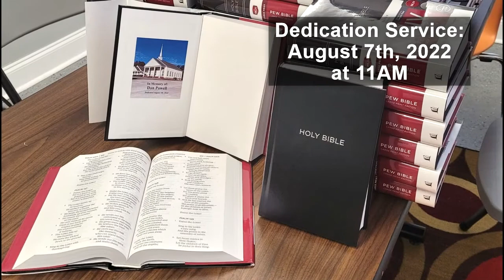Pew Bible Dedication | In Honor & Memory of...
New hardcover large-print NKJV Pew Bibles were donated to Little Stevens Creek Baptist Church in honor and memory of families, friends, pastors, and ministries. This video shows all the many names.

The dedication service for the Pew Bibles is August 7th, 2022 at 11AM.

All music is performed by Tim Janis.

Names marked with * are missing from video.

IN HONOR OF:
Carlie Baker
Cooper Baker
*Todd & Cagney Baker
Jimmy Banks
Dwight & Margaret Bledsoe
Margaret Bledsoe, Pianist
Marion & Karen Bledsoe
Will & Carol Bryan
Alessandro Wheeler Cambiati
Campfire Choir
Rev. Robert Cato, Pastor (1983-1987)
The Choir
Janice Cleveland, Pianist
Roy & Janice Cleveland
Cowboys for Christ
Charles & Betty Doolittle
Isaiah Doolittle
Jason & Jessica Doolittle
Ty Doolittle
Watson & Lisa Dorn
Trace & Cheryl Faust
Jeffrey & Donna Fortenberry
Lynn Fortenberry
Odie & Judy Haley
Helen Hare
Stanley Hastings
Rev. Michael E. Hatfield, Pastor (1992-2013)
Rev. Michael & Nancy Hatfield
Matthew & Elizabeth Holmes
Rhett Logue, Organist
Rhett & Deborah Logue
Brandon & Courtney Long
Emory Alice Long
Kristy Coleman Long
Beth Lyda
Rev. David Lyda, Pastor (2020-Present)
Natalie Lyda
*Charles Porter
Matthew Porter
Noah Porter
Leland Reynolds
Rev. Ryan Vaughn, Pastor (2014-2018)
Andreia Vera
Linda Whitmore

IN MEMORY OF:
Susie Anna Anderson
Agnes Bledsoe
Douglas Bledsoe
*Ollie & Rosa Bledsoe
Patrick & Wedaman Bledsoe
Rev. Jesse Blocker, Pastor (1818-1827)
Carl & Carrie Mae Bryan
Olin & Pearl Bryan
Rev. George Washington Bussey, Pastor (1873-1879; 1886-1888)
Rev. Michael W. Chrestman, Pastor (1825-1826)
Mr. D.B. (Bascamo) Chrisco
Cogburn Family
Mr. & Mrs. Ernest L. Chrisco
Rev. William R. Cox, Pastor (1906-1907)
Rev. William V. Dunn, Pastor (1840)
Rev. William Eddins, Pastor (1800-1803)
Rev. Warren Entzminger, Pastor (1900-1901)
Ted Fortenberry
Ed & Wilma Gaillard
Rev. William Hall, Pastor (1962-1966)
Rev. Willie Hart, Pastor (1886)
Rev. Henry Sims Hartzog, Pastor (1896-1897)
Rev. J.D.W. Heckle, Pastor (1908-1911)
Rev. Nicholas Ware Hodges, Pastor (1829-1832)
Rev. Joseph E. Johnson, Pastor (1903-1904)
Rev. Joshua S. Jordan, Pastor (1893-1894)
Rev. W.R. Brooke June, Pastor (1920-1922)
Rev. Henry King, Pastor (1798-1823)
Charles (Chuck) Kirby
Rev. John Lake, Pastor (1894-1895)
Rev. David Lilly, Supply Pastor (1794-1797)
Annie Lee Logue
Bill & Bess Logue
Rev. G.C. Mangum, Pastor (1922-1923)
Rev. Basil Manly, Sr., Pastor (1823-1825)
Rev. Raymond Percy McBurnett, Pastor (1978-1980)
Linda McKay
Rev. William Richard McMillan, Pastor (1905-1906)
Robert & Teenie Mundy
Rev. Alexander Pope Norris, Pastor (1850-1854; 1880)
Hollie & Elma Ouzts
Dan Powell
Lillie Powell
Rev. Jerry Price, Pastor (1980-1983)
Rev. Adoniram Judson Reamy, Pastor (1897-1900)
Rev. Paul Roache, Pastor (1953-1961)
Rev. Thomas J. Rook, Pastor (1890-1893)
Mr. Richard H. (Pete) Scott
Rev. Richard Shackelford, Supply Pastor (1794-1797)
Rev. Clarence Smith, Pastor (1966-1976)
Rev. William H. Stokes, Pastor (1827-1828)
Rev. Edwin Taylor, Pastor (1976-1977)
Rev. Erskine Thomas, Pastor (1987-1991)
Rev. John Thomas, First Pastor (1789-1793)
Rev. John Trapp, Pastor (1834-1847)
Rev. John Waller, Supply Pastor (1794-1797)
Rev. Zedekiah Watkins, Pastor (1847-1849)
Rev. Henry Bell White, Pastor (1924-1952)
Rev. Luther White, Pastor (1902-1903)
Rev. Henry Arthur Whitman, Pastor (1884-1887)
Rev. Samuel D. Worthington, Pastor (1833)